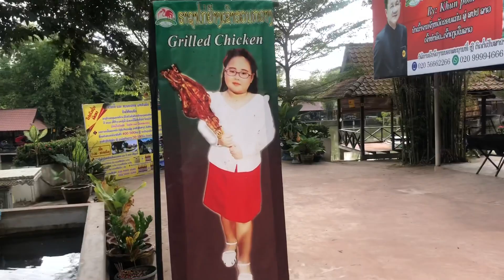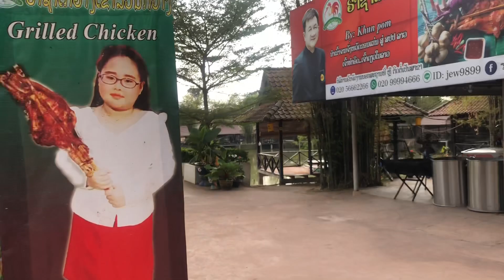โตโต้เวียงจันทน์ บุกไปหาถึงบ้านและสวนอาหารพลอยไพลินอ้ายโตโต้ขอบคุณการต้อนรับดีมาก โสพะนาชาแนล